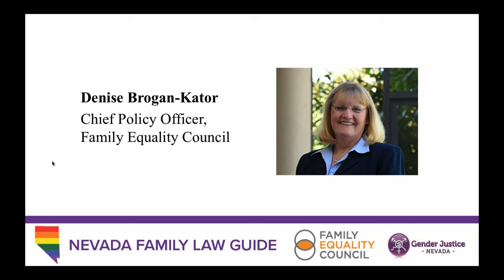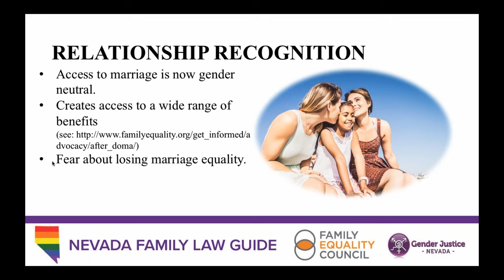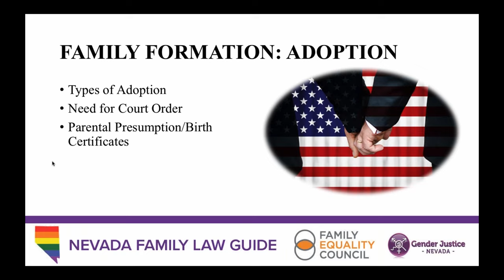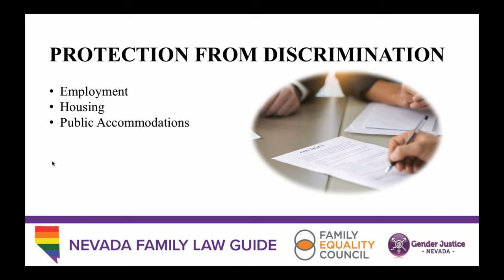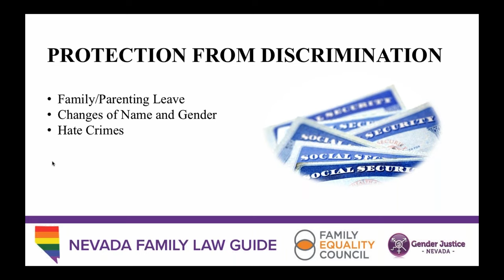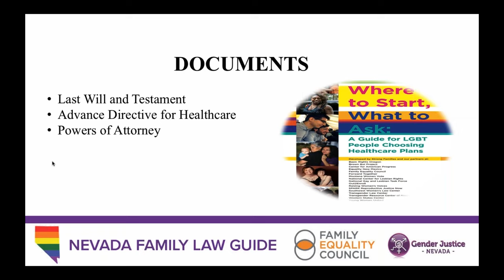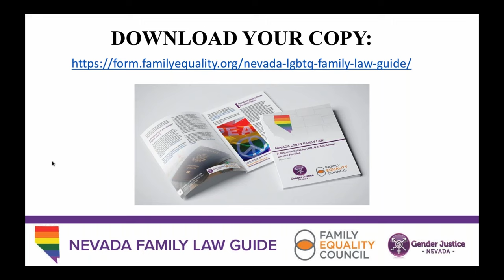LGBTQ Family Law in Nevada: An Introduction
In this webinar we introduce the topics covered in Family Equality Council's Nevada LGBTQ Family Law Guide, published in October 2017.